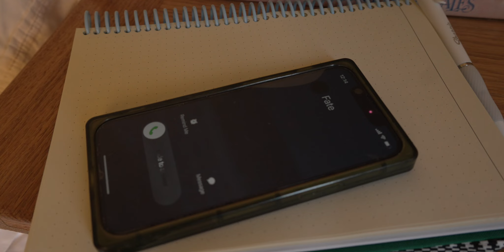Revenge Wife - Myth of a Salesman (Official Video) ft. NZCA Lines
Part 13: Life is like a dream when Revenge Wife is a nun, or is it? A call wakes her up and she obeys orders. Her ride arrives. To be continued...

All Revenge Wife music videos are one story. This is Part 13, after "Amore." Watch the full thing here:

Lyrics:
Baby you’re the only one, but do you want to know?
And does anybody ever really feel like they’re the one?
It’s like every little minute is a minute that I’m gone
Does it ever feel like heaven, or am I the one at fault?

And I look out at the water and I wonder, am I wrong?
Yeah I know that’s how I’m lost, because the writings on the wall
And it’s looking like the forecast says another day of love
Will I ever reach a place where I can feel like I’m enough?

I can’t just sit here waiting for something

Baby it’s you and me
Baby I finally see
I’m the one holding onto the ending

I can see the rainbow now the clouds are gonna part
We were driving on the freeway, we were on the 101
And I wonder if forever is a myth for everyone
And I wonder why forgotten words will never come again

Now it feels like I’m in college
Now my life is still the same
And I wonder if I’ll break it, maybe I’m too scared of change
I don’t care about the bullshit
‘Cause I’m not everyone else
’til I wonder if you’ll help me cause I’m different from the rest